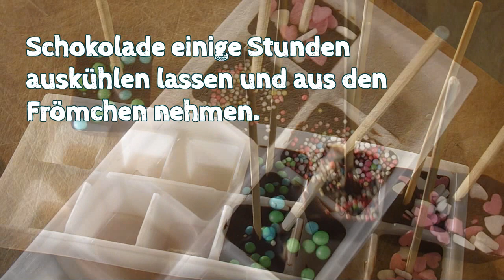DIY Schokolollies - Schokolöffel - Schokolade am Stiel für heiße Schokolade - Choc Spoons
DIY - So eine süße Geschenkidee für den Valentinstags oder Geburtstag: Schokolade am Stiel selbst gemacht

Schokolöffel oder Schokollies als kleines Mitbringsel für die Freundin, den Kindergeburtstag oder den Valentinstag. Wir zeigen euch wie's geht!

Musik: YouTube Audio-Bibliothek / Dixie Outlandish - John Deley and the 41 Players